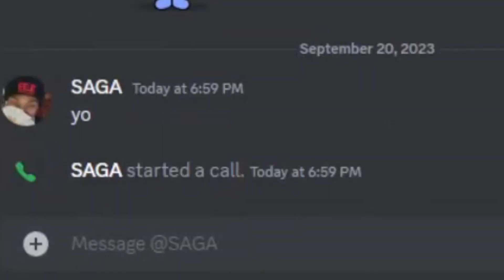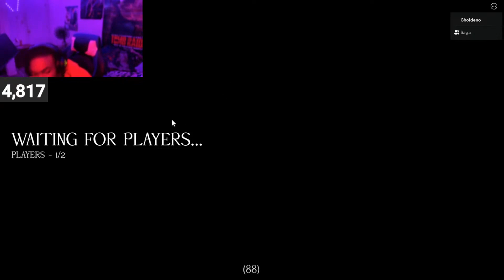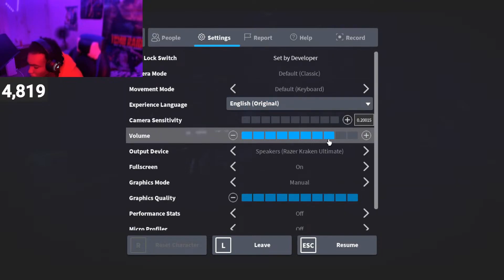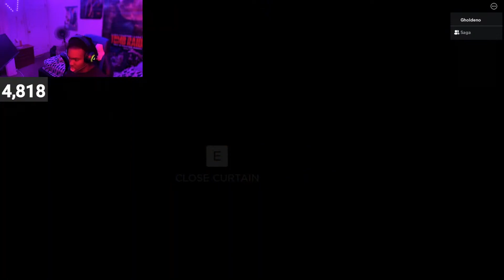Random Roblox Scary Games While *GONE* (Hilarious)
BECOME A MEMBER RIGHT NOW TO ACCESS LIT PERKS